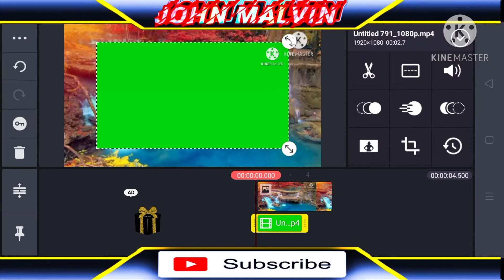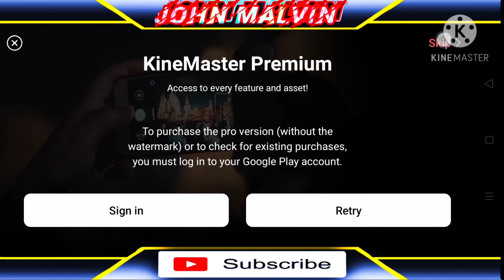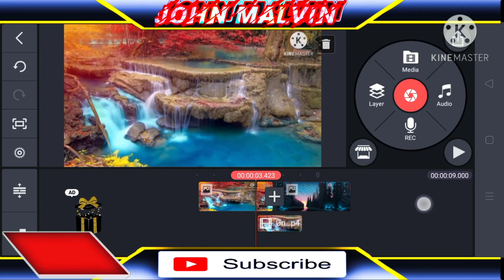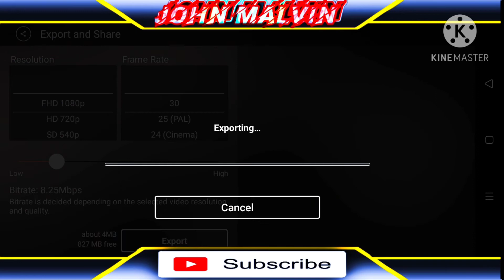How to make Paper Tear Transition on Kinemaster || John Malvin